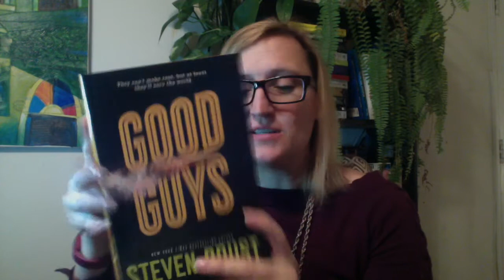March Unboxing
Bookcase.club

General Fiction:
The Patchwork Bride (Sandra Dallas)
Love and Other Consolation Prizes (Jamie Ford)

Strange Worlds:
Good Guys (Steven Brust)

Maze Master (Kathleen O’Neal Gear)